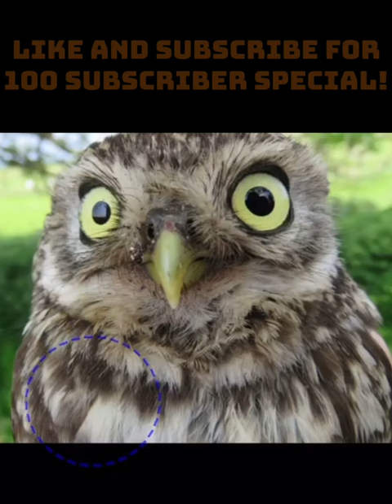Little Owl Sounds